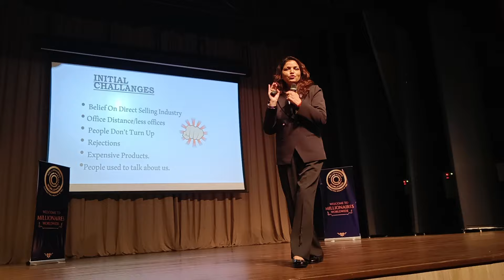How To Tackle Rejections From Vestige Business? By Mrs.Chanchal Singh (Vestige-Ambassador) | Mumbai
Rejections से कभी डरना नहीं चाहिए बल्कि उसका सामना करना पड़ता हे। Mrs.Chanchal Singh Mam ने Mumbai में हुए Mww Success Seminar मे जबरदस्त training देते हुए समझाया के Rejection is a part of Vestige Business।

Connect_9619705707